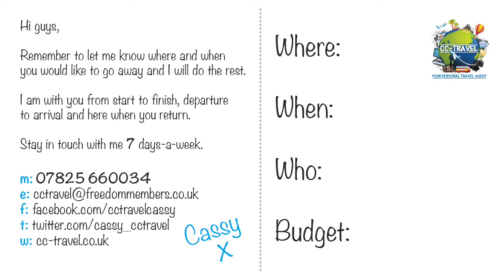REYKJAVIK & NEW YORK DOLLY DEAL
HOW ABOUT REYKJAVIK & NEW YORK AS A TWIN CENTRE HOLIDAY?

Book now from only £1499pp

4 NIGHTS REYKJAVIK
4 NIGHTS NEW YORK
ALL TRANSFERS
ALL HOTELS
ALL BAGGAGE
EXCURSIONS INCL

£1499pp
£150pp Deposit
November Departure

Flights:

06 Nov - Manchester, UK to Reykjavik Intl, Iceland
10 Nov - Reykjavik Intl, Iceland to New York John F Kennedy Intl.
14 Nov - New York John F Kennedy Intl. to Reykjavik Intl, Iceland
15 Nov - Reykjavik Intl, Iceland to Manchester, UK

Accommodation:

Reykjavik Fosshotel Baron, DOUBLE STANDARD, Bed & Breakfast
Midtown West The Edison Hotel NYC, DOUBLE CLASSIC ONE BEDROOM, Room Only

Includes:

TRANSFERS IN ICELAND
GOLDEN CIRCLE EXPRESS TOUR
BLUE LAGOON TOUR
NORTHERN LIGHTS TOUR
TRANSFERS IN NEW YORK
NEW YORK EXPLORER PASS GIVING YOU ACCESS TO 3 MAJOR ATTRACTIONS

ALL THIS FOR JUST £1499PP

DEPOSITS £150PP